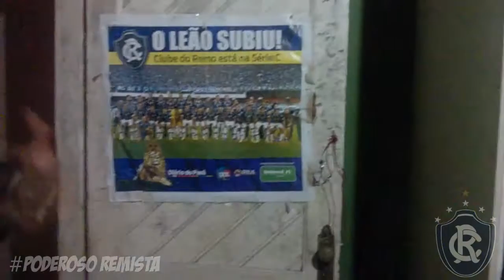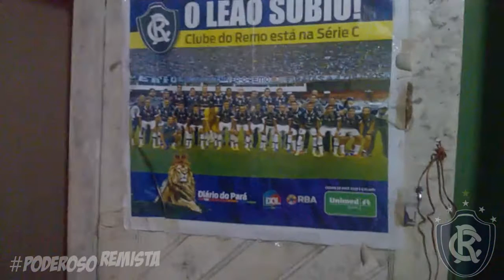Poderoso Remista #52 - O Encontro com o Macote do Leão e o bandeirão (loucuras no mangueirão))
Poderoso no jogo Remo 0x0 América RN, O Poderoso achou o mascote do Remo, O Leão Malino e gritou pra c.. Além dos bastidores com a torcida, o Poderoso fez barulho na rampa e nas arquibancadas do Mangueirão e gritou muuuuuuuuuito com o bandeirão